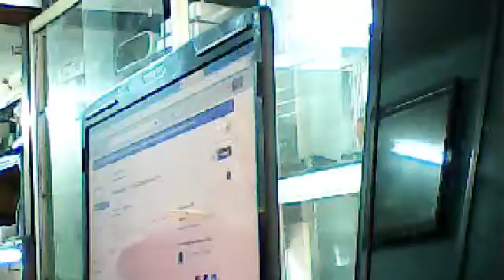Sửa chữa máy scan, 0975393333, anviz bio-office oa-100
Trụ sở Chính : Số 58 Hào Nam - Đống Đa - Hà Nội
Cơ sở 2 : số 48 Ngõ 68 - Đường Cầu Giấy - Hà Nội